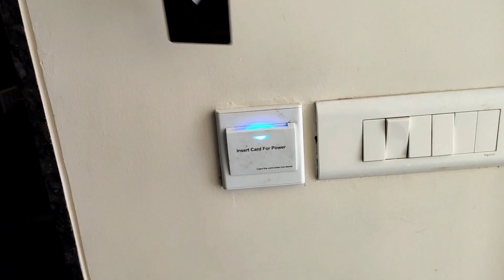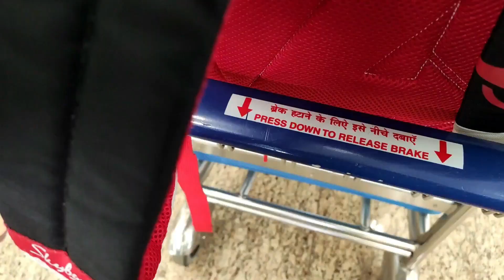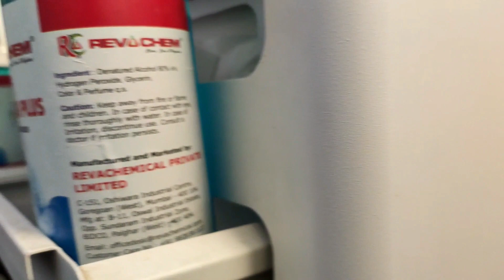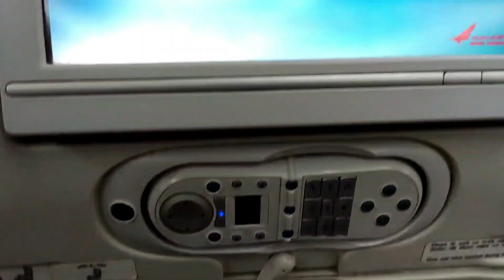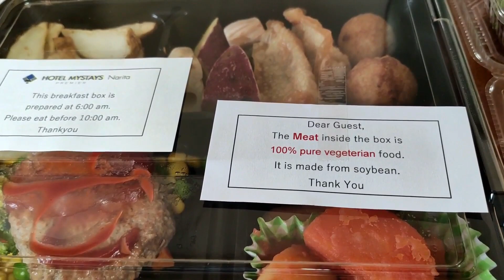JAPAN se joining🇯🇵 | DECK CADET VLOG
In this vlog, I'll be travelling from Mumbai to Delhi to Narita.
Informative content related to Merchant Navy.

📃TIMESTAMP:
00:00 - Intro
00:28 - Hotel tour
00:51 - Room tour
01:02 - Timelapse
01:20 - Mumbai Airport
01:57 - Mumbai to Delhi Flight
02:56 - Delhi IGI Airport
03:53 - Delhi to Tokyo/ Narita Flight
05:31 - Narita International Airport, Japan
06:16 - Going to Hotel
07:05 - Reached Hotel
07:12 - Room tour
07:54 - Hotel room
08:30 - Timelapse
08:47 - Experiences
09:56 - Outro

Song: Monody feat. Laura Brehm (Radio Edit)
Artist: TheFatRat
Licensed to YouTube by: LatinAutor, BMI - Broadcast Music Inc., LatinAutorPerf, Kobalt Music Publishing, and 4 Music Rights Societies